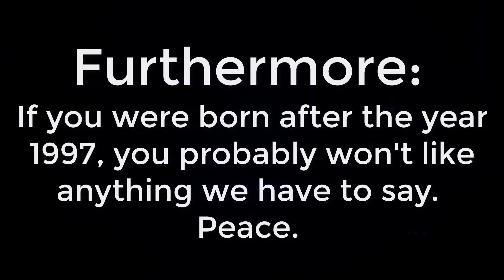Dudes Podcast (Excerpt) - What happened to Kevin Smith!?!?